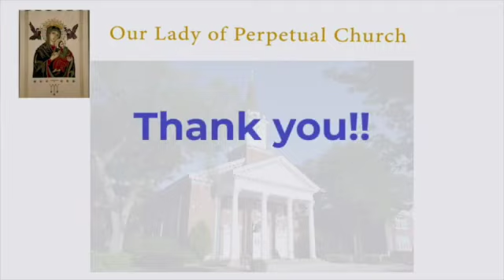Fr. Jesse Hiett January 19, 2023